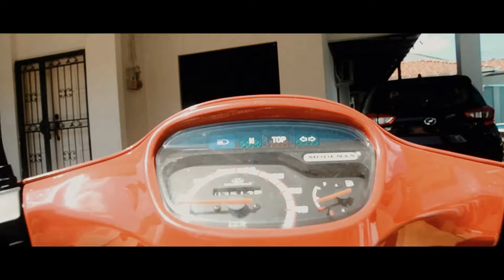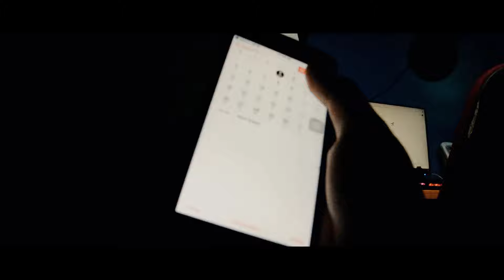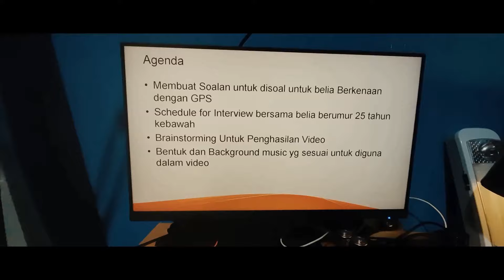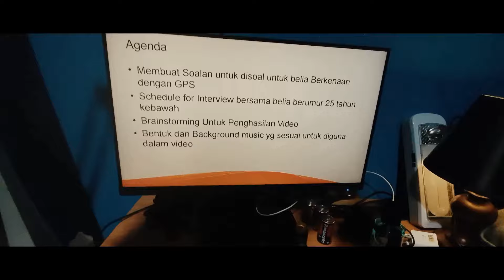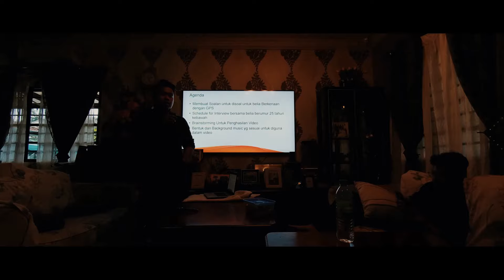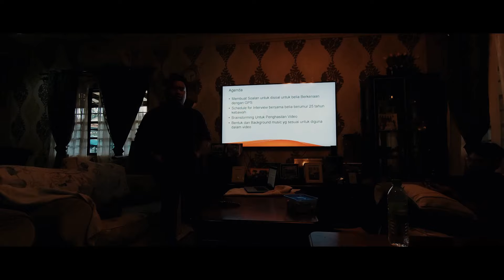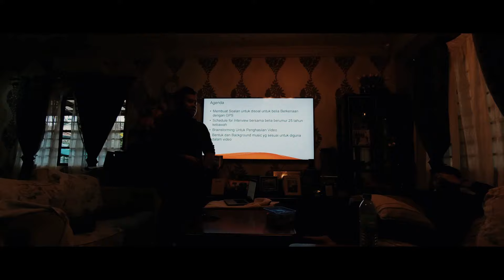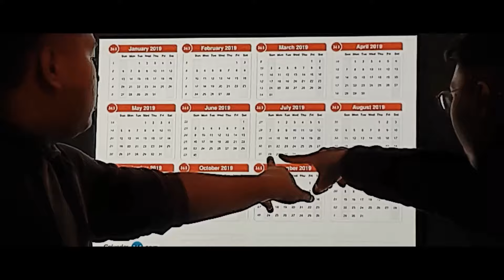The truth of GPS #1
This documentation Tittled The Truth of GPS(Gabungan Party Sarawak) is about the two of us Ahmad Daniel and Wan Farid Iman in a journey to find the truth about the establishment of the Gabungan Party Sarawak.Follow us through this Documentary to find out the truth about GPS from the 1st Episode to the last Episode.